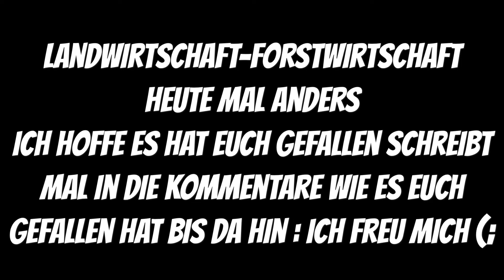Landwirtschaft-Forstwirtschaft mal anders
Da ja jetzt Winter ist gibt s nichts mehr zu Filmen auf denn Feldern da hab ich die idee gehabt: Film doch mal die Vögel weil mir bis jetzt noch nicht s dazu weiter eingefallen ist hab ich beschloßen Füttere die Vögel und Film es mit der kamera ich hoffe euch geffält das Video / UND KEINE ANGST: Wenn s wieder los geht auf denn Fäldern gibts wiederNeue Videos von der Landtechnick (;(;
Dann seid ihr hier bei Landwirtschaft-Forstwirtschaft genau richtig!
Ich bin der der größte Youtube-Channel für landwirtschaftliche Videos und für euch in ganz SACHSEN-BRANDENBURG unterwegs.